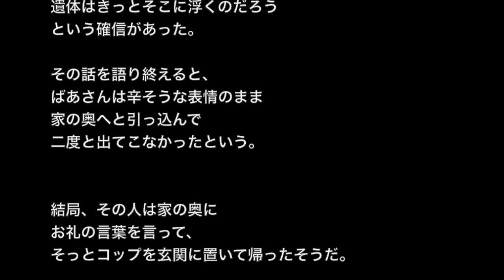【オカルト・奇妙体験】「ホタルの飛ぶ夜に」最後にここを探そう・・・【切ない話】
☆お勧め動画☆

※オカルト・生きてる人間が一番怖い系※【本当にあった怖い話４７４】「荷物の少ないドライバー」２ちゃん 洒落にならないほど怖い話を集めてみない？

【生きてる人間が一番怖い】「でていけおじさん」今でもあの嫌な音が耳に残っている・・・【洒落にならないほど怖い話】

【生きてる人間が一番怖い】「妻の謎」誕生日には玄関の前に・・・【洒落にならないほど怖い話】

【生きてる人間が一番怖い話】「門番」これって・・・犯罪だよな・・・？【洒落にならないほど怖い話】

北東北のある人が、夏の盛りにフライフィッシングに出かけた。

ある程度釣り歩くと、すっかり日も暮れて川に夜が来た。
それでもその日は結構パタパタと魚信があったので、意地悪く釣り歩いてると、急に川が開けて、いかにも釣れそうな場所が現れた。
今日の最後はここで締めくくろうと竿を振ると、突然ブワーッとホタルが舞い始めた。

すると、奇妙な事が起こった・・・